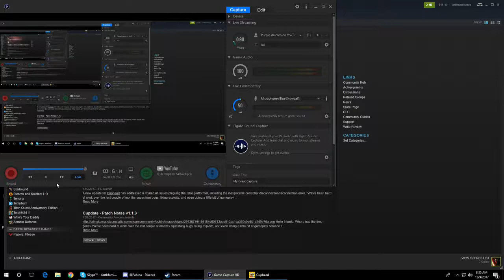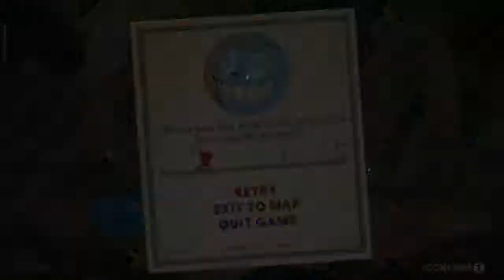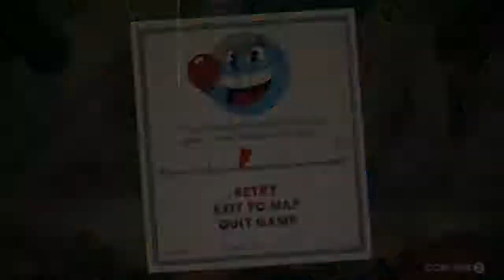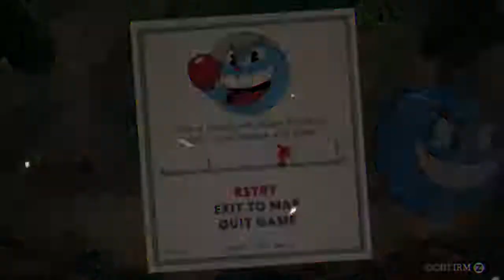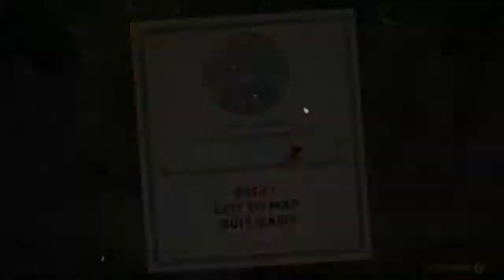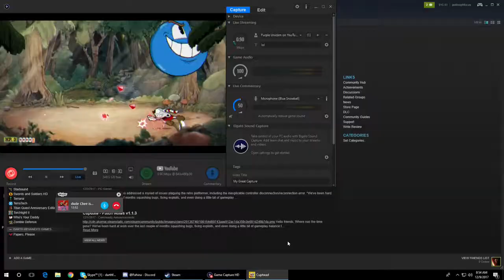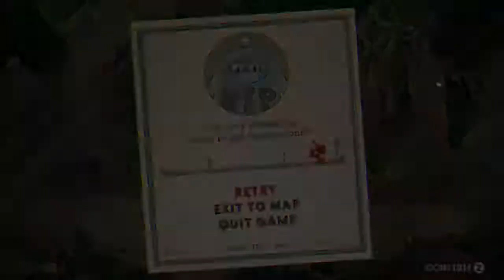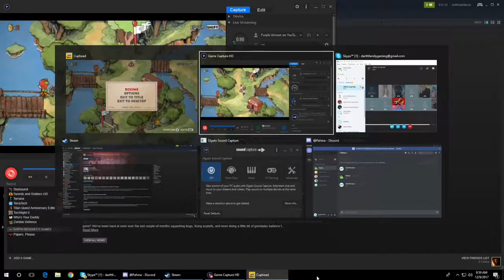cuphead 2 slime of doom